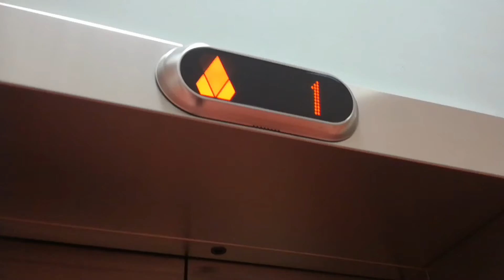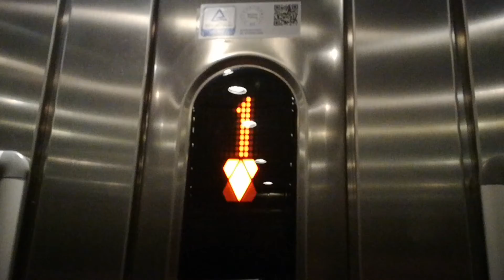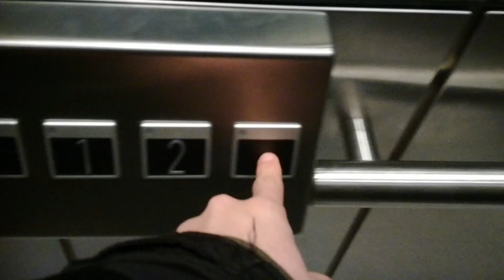KONE Kundenaufzug in der Mediothek in Krefeld